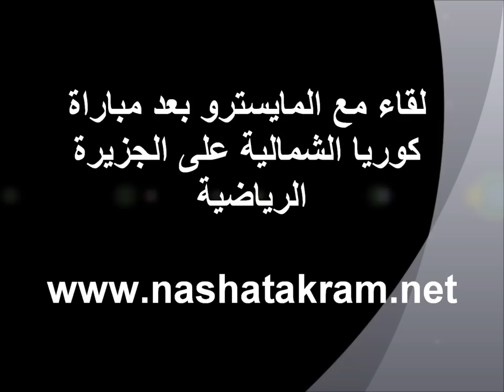Nashat Akram Interview on AlJazeera Sport